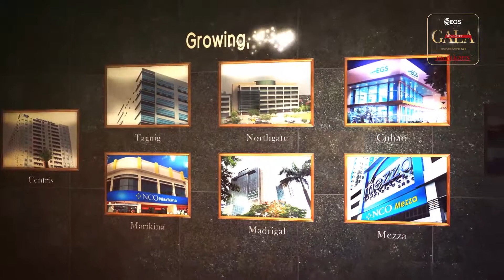EGS HIGHLIGHTS FOR XMAS PARTY 2015